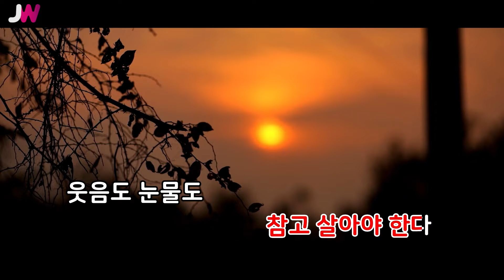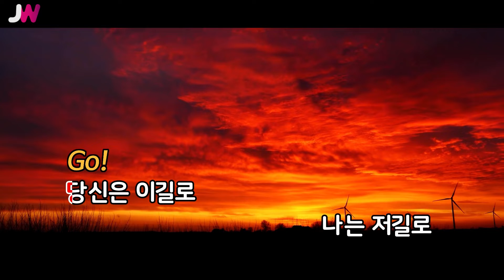[JW노래방] 갈림길 (DISCO VER.) / 문주란 / JW Karaoke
번호 - 34239
제목 - 갈림길 (DISCO VER.)
가수 - 문주란